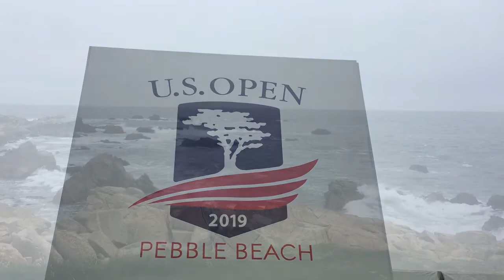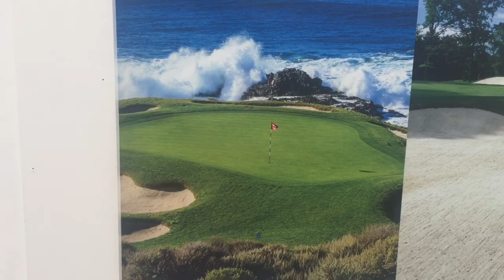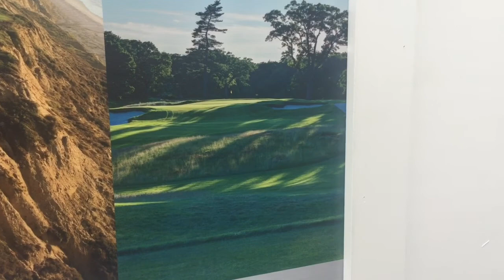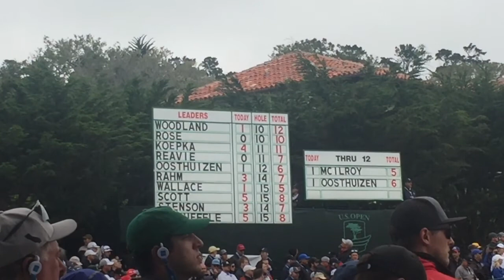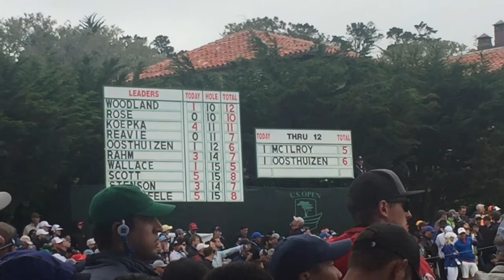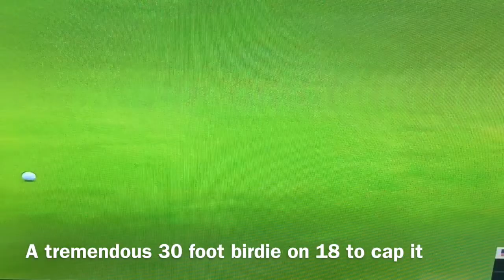US Open Pebble Beach Sunday Part 2